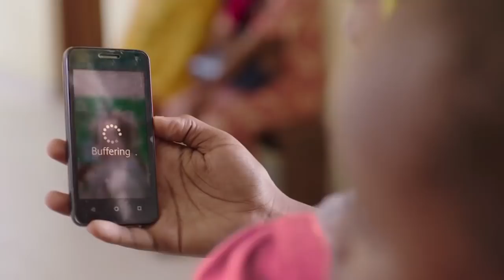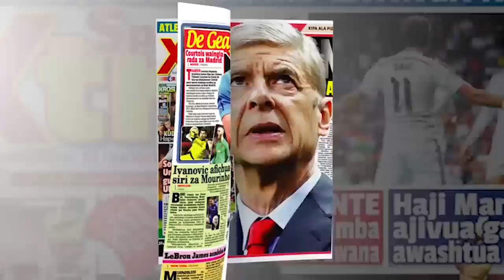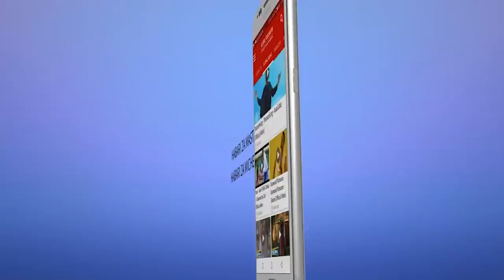HATARI! Baba Achinja Wanaye Mapacha, Mtoto Asimulia!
A-Z Aliyewachinja Watoto Wake Mapacha Kisha Kukabidhi Biblia

BWANA Respicius Diocress, mkazi wa Kijiji cha Butayaibega wilayani Bukoba mkoani Kagera anatuhumiwa kuchinja kwa panga na kuwatenganisha kichwa na kiwiliwili watoto wake wawili mapacha wa miaka minne, Deonidas Respicius na Diocress Respicius.

 Aidha, imeelezwa baada ya kuwachinja mapacha hao wenye umri wa miaka minne Diocress alimkabidhi mwanawe mkubwa, Japhet Respicius (5) Biblia ili awaombee marehemu kisha yeye kutoroka na sasa wanakijiji wenzake wameazimia kumsaka.